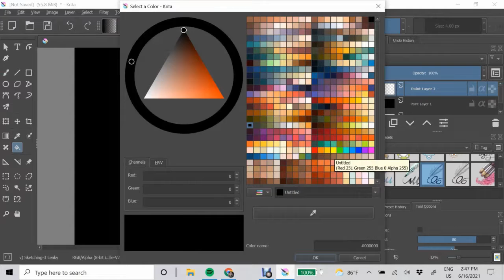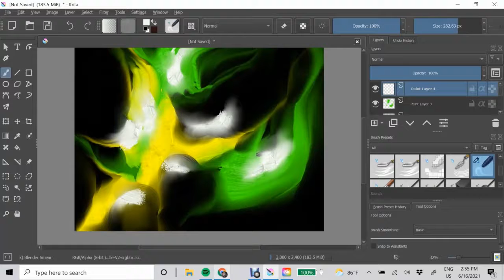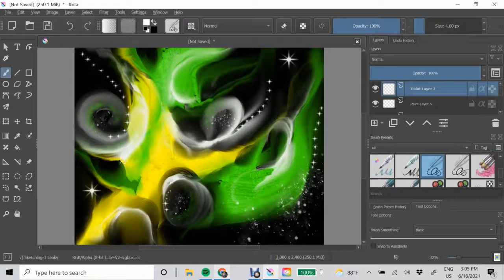Digital Abstract Krita Painting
beautiful prints can be purchased on my site